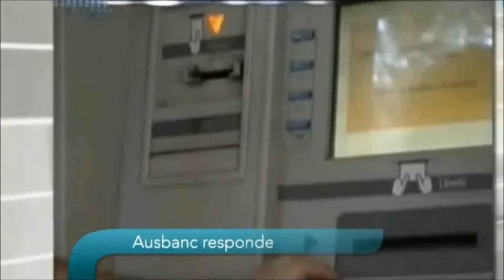Te mostramos las principales malas prácticas bancarias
Nuestro delegado en Canarias, Jerónimo Barrera, enumera las malas practicas bancarias más comunes en nuestro país en Mírame TV